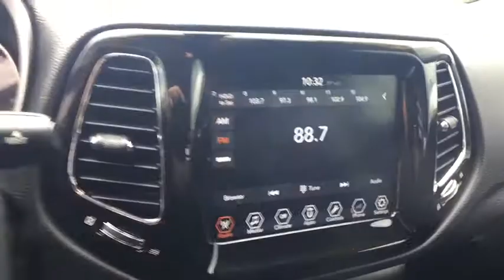2017 Jeep Compass Carson City, Lake Tahoe, NV CC1258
Billet Silver Metallic Clearcoat [LISTING TYPE] 2017 Jeep Compass available in Carson City, Nevada at Carson Car Center. Servicing the Lake Tahoe, NV area.

CARFAX One-Owner. Clean CARFAX. Certified. Billet Silver 2017 Jeep New Compass Limited 4WD 9-Speed Automatic 2.4L I4 MultiAirRecent Arrival! 30/22 Highway/City MPGCertification Program Details: Every Q-Certified vehicle has gone through a comprehensive vehicle evaluation. Receive Nationwide coverage for 2-years or up to 100,000 miles on the odometer. Ask one of our qualified sales team members today for more info.
QUICK ORDER PACKAGE 2XG  -inc: Engine: 2.4L I4 MultiAir w/ESS  Transmission: 9-Speed 9HP48 Automatic,WHEELS: 18 X 7.0 POLISHED/GRAY POCKETS ALUMINUM  (STD),BILLET SILVER METALLIC CLEARCOAT,ENGINE: 2.4L I4 MULTIAIR W/ESS  (STD),COMPACT SPARE TIRE,TRANSMISSION: 9-SPEED 9HP48 AUTOMATIC  (STD),MANUFACTURER'S STATEMENT OF ORIGIN,BLACK CLEARCOAT,TIRES: P225/55R18 BSW AS  (STD),BLACK  LEATHER TRIMMED BUCKET SEATS,TU-TONE PAINT GROUP,Four Wheel Drive,Power Steering,ABS,4-Wheel Disc Brakes,Brake Assist,Aluminum Wheels,Tires - Front Performance,Tires - Rear Performance,Heated Mirrors,Power Mirror(s),Integrated Turn Signal Mirrors,Rear Defrost,Privacy Glass,Intermittent Wipers,Variable Speed Intermittent Wipers,Rain Sensing Wipers,Rear Spoiler,Power Door Locks,Fog Lamps,Daytime Running Lights,Automatic Headlights,AM/FM Stereo,Satellite Radio,MP3 Player,Auxiliary Audio Input,Steering Wheel Audio Controls,Bluetooth Connection,Power Driver Seat,Driver Adjustable Lumbar,Pass-Through Rear Seat,Rear Bench Seat,Adjustable Steering Wheel,Trip Computer,Power Windows,Leather Steering Wheel,Heated Steering Wheel,Keyless Entry,Keyless Start,Cruise Control,Climate Control,Multi-Zone A/C,Leather Seats,Bucket Seats,Auto-Dimming Rearview Mirror,Driver Vanity Mirror,Passenger Vanity Mirror,Driver Illuminated Vanity Mirror,Passenger Illuminated Visor Mirror,Floor Mats,Smart Device Integration,Remote Engine Start,Heated Front Seat(s),Engine Immobilizer,Security System,Traction Control,Stability Control,Front Side Air Bag,Tire Pressure Monitor,Driver Air Bag,Passenger Air Bag,Front Head Air Bag,Rear Head Air Bag,Passenger Air Bag Sensor,Child Safety Locks,Knee Air Bag,Back-Up Camera